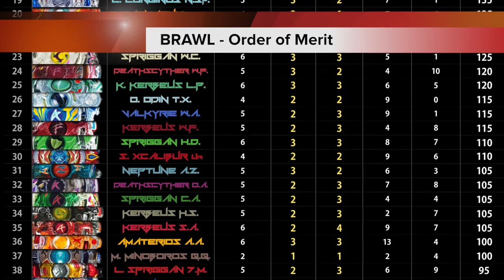FBL Beyblade Burst BRAWL Episode 135: XENO XCALIBUR (Xcalius X2) MI vs GUARDIAN KERBEUS (K3) HR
Oh, another clash of Generations! This one will be really special...
The best Bey of 2nd Generation versus the worst Bey of 3rd Generation.
Guardian Kerbeus really hasn't shown anything special - can he avoid strong attacks of Xeno Xcalibur? Brawl 135.

Oh yeah - and also check out which two undefeated superstars will fight in the next Brawl!! Yauuuzaaaa. :O